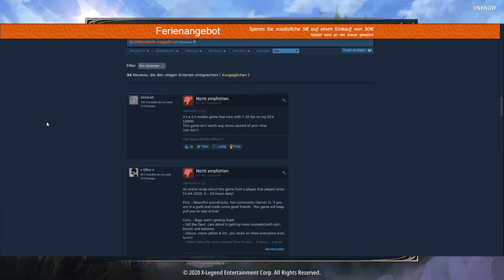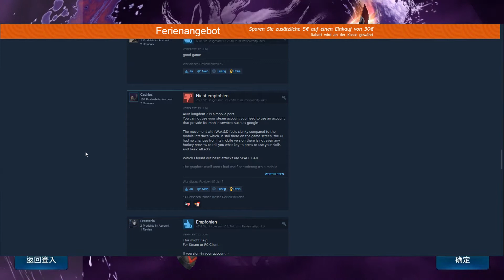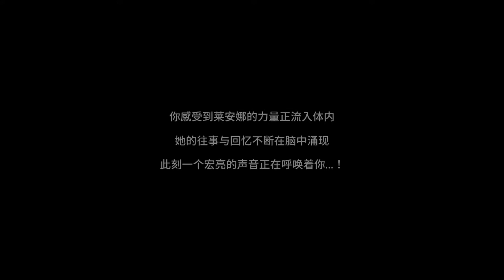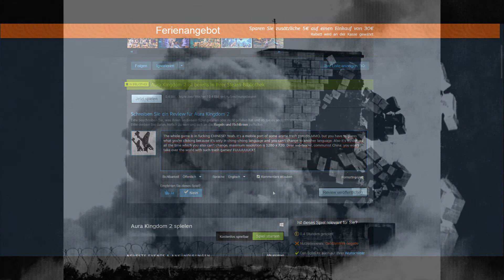Aura Kingdom II - Dreckiger Dreck [extrem schlecht bewertet auf Steam]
Eigentlich wollte ich hier noch etwas kommentieren, aber ich konnte mir diesen Müll nicht nochmal antun. Zieht's euch rein!